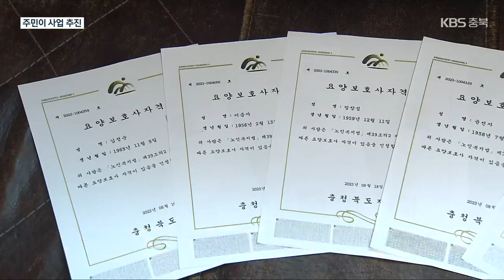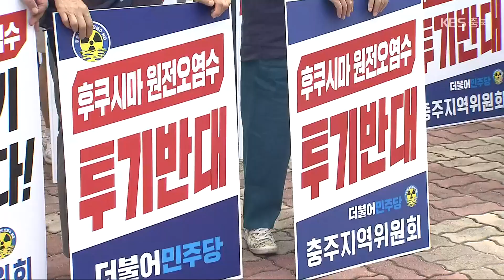[여기는 충주] 이웃이 요양보호사…‘주민 주도형’ 사업 효과 / KBS 2023.09.04.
[앵커]

 [답변]

 단양군의 산골 마을 주민 13명이  요양보호사 자격증을 동시에 취득해 화제입니다.

 마을 고령자들을 직접 돌보기 위한 건데,  마을의 문제를 스스로 해결하는  '주민 주도형' 사업의 결과물입니다.

 정진규 기자가 보도합니다.

 [리포트]

 홀로 사는 90대 할머니의 집에 요양보호사들이 찾아왔습니다.

 빨래와 청소는 물론 평소 챙겨 먹던 약들까지 꼼꼼히 챙깁니다.

 이 요양보호사들은 모두  할머니의 이웃 주민들입니다.

 [고복순/마을 주민/요양보호사 : "(외지) 요양보호사가 오면, 3시간이나 4시간 정도 하고 돌아가는데, 저희는 그 시간 외에도 이웃에 있으니까 자주 들여다 볼 수 있고..."]

 최근 이 마을 주민 13명이  요양보호사 시험에 응시해 전원 합격했습니다.

 전체 주민의 20%가량이 요양보호사인 이른바 '고령자 안심 마을'이 된 것은 충청북도와 단양군이 지원한 '행복마을' 사업 덕분입니다.

 행복마을은  고령화로 낙후된 마을 공동체를  재생하기 위한 사업으로, 주민들 스스로 마을에 필요한 사업을 선정하고 직접 추진해야 합니다.

 사업에 대한 동기를 부여해 성과로 이어지게 하기 위해섭니다.

 [정철영/마을 이장 : "보통 다들 요양병원이나 일반 병원에서 돌아가시잖아요. 그런 삶의 마지막을 자기가 살았던 곳에서 했으면 좋겠다는 의지를 모았던 거죠."]

 다만, 인구 수가 적고 고령화 비율이 높은 마을을 우선 선정하는 탓에  올해 충북의 행복 마을은  39곳에 불과합니다.

 단양군은 내년부터 발전 가능성이 큰 마을을 자체적으로 선정해 지원하는  '단양형 행복마을' 계획 중입니다.

 [서영범/단양군 현안사업팀 : "다양한 공동체 활동을 통해 마을에 필요한 사업으로 건강하고 살기 좋은 마을로 변화할 수 있도록 (지원하겠습니다.)"]

 주민 스스로 고민하고 협동하는 주민 주도형 사업이  고령화된 마을 공동체 의식 회복의  마중물이 되고 있습니다.

충주시, 충주 지식산업센터 기공식 열려

 충주시가 오늘 대소원면 기업도시에서  '충주 지식산업센터'  기공식을 열었습니다.

 중소벤처기업부 공모 사업으로 추진되는 지식산업센터에는  오는 2025년까지  소음과 폐수가 없는 임대형 공장과 시제품 제작실 등이 들어설 예정인데요.

 충주시는 바이오 관련 스타트업 기업과  벤처 기업들의 안정적인 성장 지원을 위해  저렴한 가격에 입주 공간을 제공할 계획입니다.

제천시 청전동, 국토교통부 도시재생 사업 대상 선정

 제천시 청전동이 국토교통부의 도시재생 사업 대상지로 선정됐습니다.

 이에 따라 제천시는 내년부터 2027년까지 247억 원을 들여 청전동에서 노후주택과 골목길 정비, 임대주택 사업 등을 추진할 예정입니다.

 또 청년과 신혼부부 등 인구 유입을 위해 마을 주민이 직접 운영하는 공동 돌봄시설도 도입할 계획입니다.

음성군, 군민 건의사항 추진상황 보고회 열어

 음성군이  오늘 군청에서 군민 건의사항 추진상황 보고회를 열었습니다.

 이번 보고회에서는 조병옥 군수의 읍면 방문 때 건의된 160여 개 사업의 추진 상황을 점검하고, 앞으로의 계획 등을 논의했는데요.

 음성군은 대규모 사업비가 필요하거나 중앙정부 공모 사업의 경우 예비타당성 조사 등 행정 절차를 진행하고, 관계기관 협의를 이어갈 방침입니다.

더불어민주당 충주지역위원회, 일본 후쿠시마 오염수 방류 규탄대회

 더불어민주당 충주지역위원회가 오늘 연수동 법원사거리에서  후쿠시마 오염수 방류 중단을 촉구하는  집회를 개최했습니다.

 이 자리에 모인 충주 지역 당원 50여 명은 정부가 일본에 오염수 방류 중단을 요구하고, 국민의 건강과 수산업 보호를 위해  국제해양법 재판소에 잠정 조치를 청구해야 한다고 주장했습니다.

 이어 이달 말까지  오염수 방류 심각성과 중단 필요성을 시민들에게 홍보할 계획이라고 밝혔습니다.

 촬영기자:최영준/영상편집:정진욱